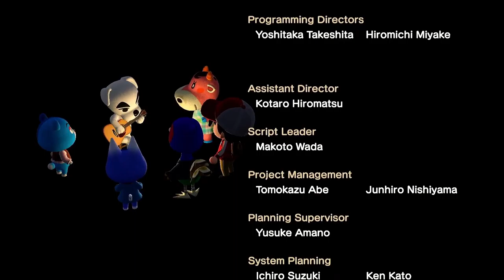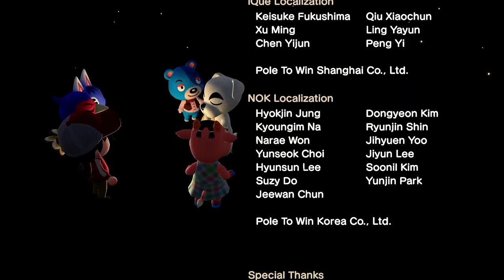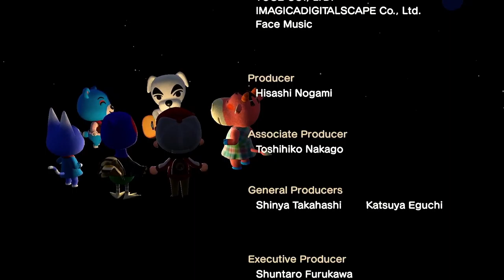K.K. Fusion (Live) - Animal Crossing New Horizons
The live performance of the song K.K. Fusion with video.